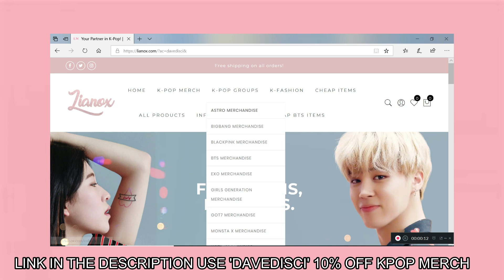Xiaomanyc Reacts to BLACKPINK Lisa's Dancing For the First Time | BLACKPINK Reaction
We check out Lisa from Blackpink dancing and her amazing skills. Like can you even believe these skills? I showed Xiaomanyc some of these clips and you guys get to experience his reaction. Let me know how you feel and what you think of this. Drop it all down below.